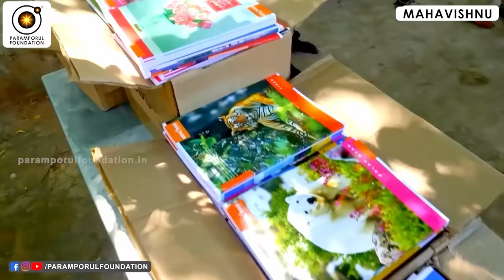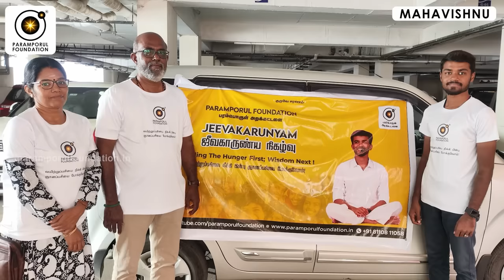வேற்று கிரக வாசியை கண்டுபிடித்த James WebbTelescope-அந்த பரிணாமம் செல்ல இது தேவை Alternative reality